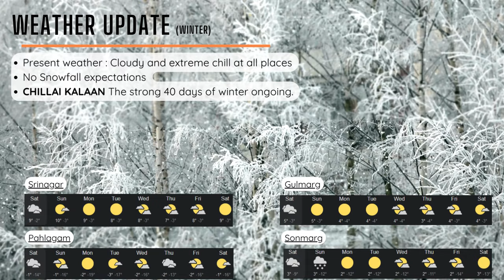Jammu Kashmir Tourism Update [Date : 01 January 2024] (New year celebrations, Frozen waterfall)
Here is the Kashmir tourism update for 01 January 2024. Today's Jammu Kashmir tourism update highlight:
First of all, Happy New Year from the team at Travel My Kashmir.

New year celebrations in Kashmir: New year was celebrated across Kashmir with all grand fervor. People and tourists both enjoyed the musical and light events.
For the first time in history, Kashmir's New Year celebrations were held at Lal Chowk, Srinagar. Locals, as well as tourists, took part in the festival and enjoyed the show at Lal Chowk in Srinagar.

Tourism department of Jammu and Kashmir has organized grand shows and events on New Year's eve which will be held on 31 december at Gulmarg , Sonmarg and Pahalgam. Famous Kashmiri singers performed in these events.

Gulmarg gondola update: Gulmarg Gondola is fully booked until 05-Jan-2024. Don't fall for the Gondola scam, no one is going to provide you with Gulmarg cable car passes. Gulmarg Gondola ride tickets must be booked at least 7 or 10 days prior to avoid last-minute hassles. If you miss the Gondola ride you will receive a refund within 7 days.
As of now you can book Gondola tickets till 15 January 2024
If you can't find the open slots Don't worry you can also prebook your gondola ride

Early morning slips: Due to lowering temperatures everyday , the mist and droplets of water on the roads freeze making it very slippery
Ask your Driver to drive slowly in the morning. So, always try to hire a professional driver and a trusted travel agency in Kashmir.

Doodhpathri rates: A video surfaced where villagers where found in scuffle with each other over pricing and numbering system , taking action on it Administration has issued orders and General pricing for activities. To avoid these types of situations, always consult a verified and trusted Travel Agency in Kashmir.

Drung Frozen waterfall Tangmarg: The Drung waterfall in Tangmarg is completely frozen, presenting an amazing view. You can go and enjoy the frozen Drung waterfall in Gulmarg.

Kashmir Highway update: The Kashmir highway is open for both ways with slow movement of traffic. Please confirm and wait for traffic police green signal before starting your journey to Kashmir.
Srinagar Leh Highway update: The Srinagar-Leh road is open, but it is recommended to avoid driving on it.

Fog update in Kashmir: The fog in Kashmir is cleared now, earlier the entire Kashmir is under dense fog, which affects flights and traffic movement.

Kashmir weather update: The weather in Kashmir is cloudy with no major snow fall in Kashmir. The harsh winter period "chilai kalan" is going on in Kashmir.